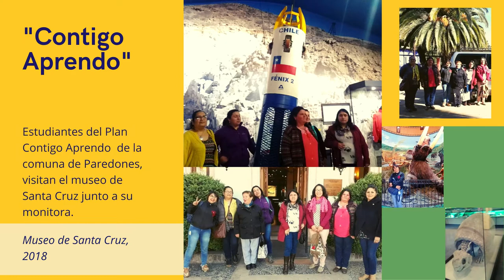DÍA DE LA ALFABETIZACIÓN Y EDUCACIÓN DE ADULTOS